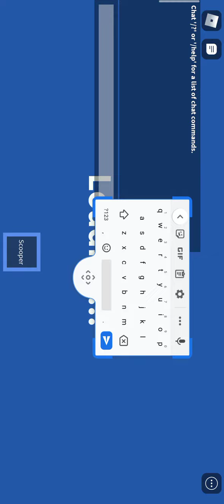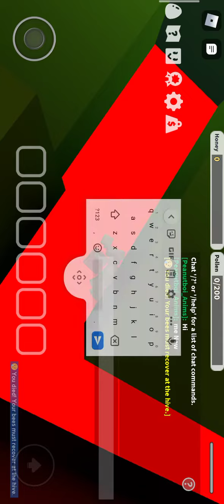my roblox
Pls add me